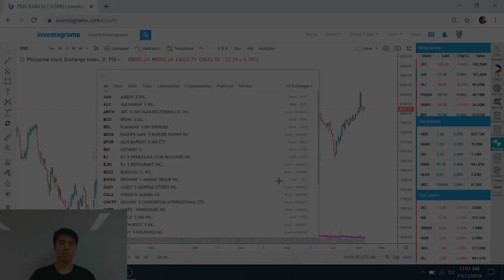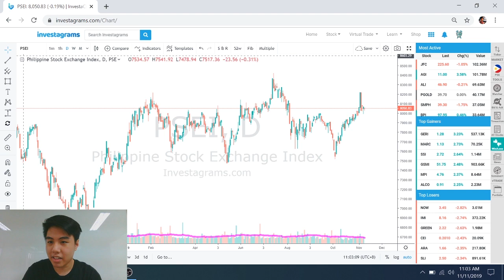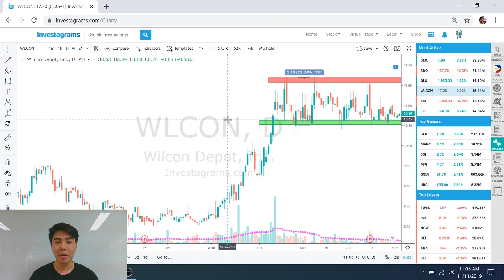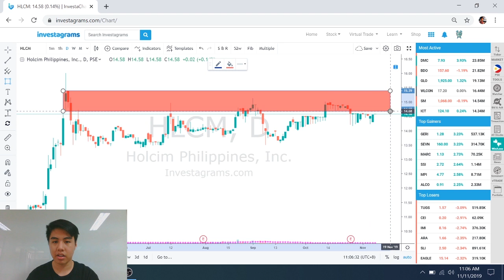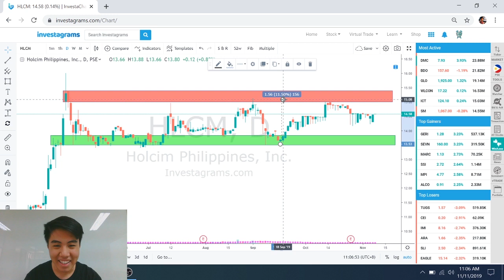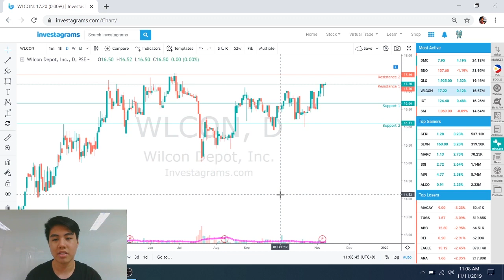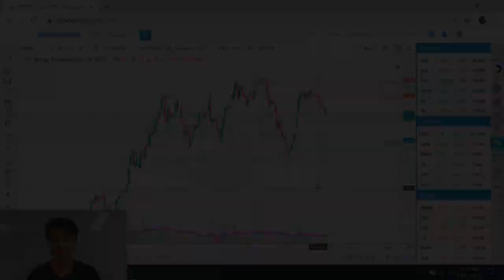Stock Market 101: Buy Low Sell High!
Stock Market 101 by our resident trader, TomaTrader!

If you want to become a master technician, this is one of the core concepts you will need to master. Learn the foundation of all of your future trading strategies; the concept of Support and Resistance.